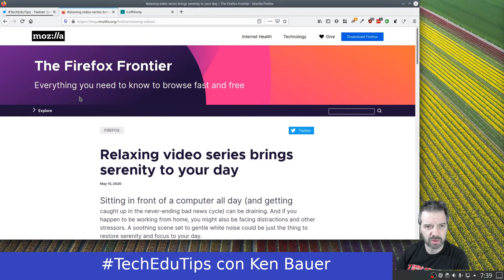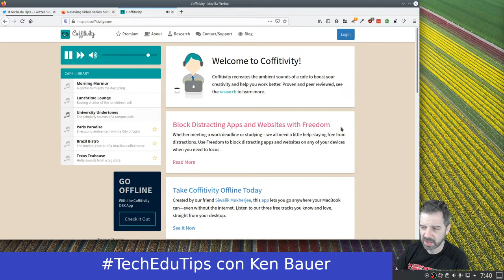TechEduTips - Sonido de Fondo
Sonfido de fondo. Hay muchos opciones (como Spotify) pero les voy a mostrar otros dos opciones.

TechEduTips es una serie de videos cortos sobre herramientas para gente trabajando en educación.